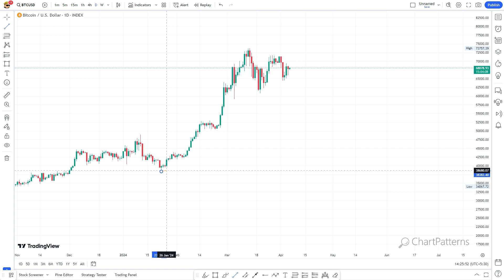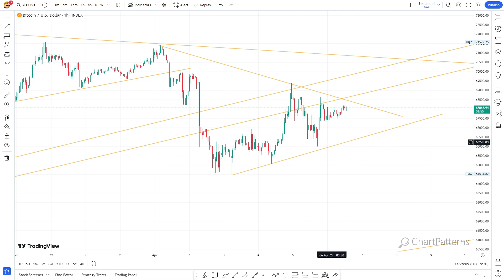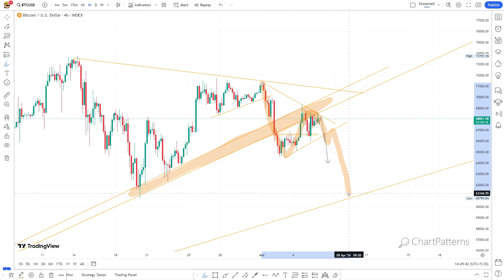Bitcoin Technical Analysis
Join Now
bitcoin chart technical analysis
bitcoin chart analysis
bitcoin technical analysis tutorial
btc price technical analysis
bitcoin trading technical analysis
technical analysis for bitcoin
crypto chart technical analysis
crypto chart analysis today
crypto trading chart analysis
crypto technical analysis day trading
crypto chart analysis day trading
technical analysis of crypto charts
technical analysis of btc
bitcoin trading analysis today
btc chart analysis live
bitcoin price technical analysis
chart analysis in crypto
how to read technical analysis charts crypto
how to analyse bitcoin charts
bitcoin live chart analysis
technical analysis of bitcoin
btc chart reading
crypto chart analysis course
crypto chart analysis tutorial

-ByRahul